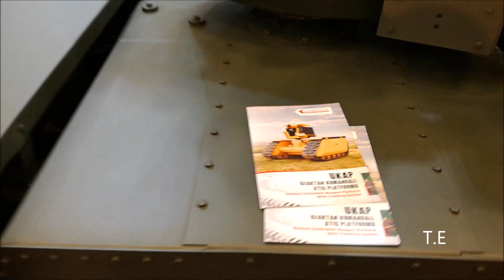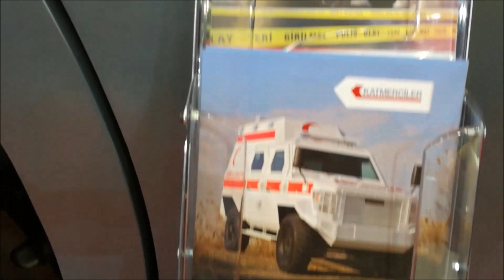KATMERCİLER IDEF'19 SAVUNMA SANAYİİ FUARINA UKAP,HIZIR VE TOMA ARAÇLARI İLE KATILDI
1-3 Mayıs 2019 tarihleri arasında  İstanbul Beylikdüzü Tüyap'ta düzenlenen 14.ncü Uluslararası Savunma Sanayii fuarına KATMERCİLER holding UKAP(Uzaktan Kumandalı atış Platformu), HIZIR(4x4 taktif tekerlekli zırhlı aracı) ve TOMA(Toplumsal olaylara müdahale aracı) ile katıldı ve büyük ilgi gördü.